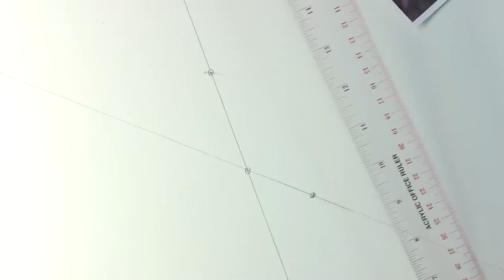How to Lay Out A Colored Pencil Drawing With A Straightedge! (Bubbles #1)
Accuracy is key! That's why Darrel turns to his straight-edge and divider method when laying out a drawings — regardless of whether it's in graphite or colored pencil.

In this excerpt from an Art Studio class, Darrel shares a few pointers for using a simple straightedge to accurately and efficiently lay out "Bubbles." (But you can use it to lay out any subject)

This method of "Triangulation" is not only accurate, but it's fun and easy once you get the hang of it. Not to mention it will really impress your friends when you show them how it works.